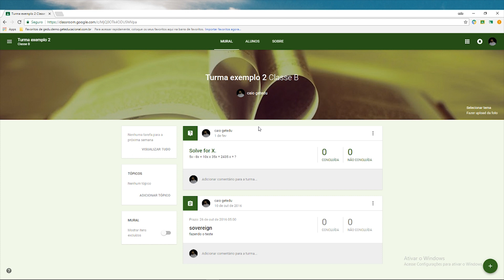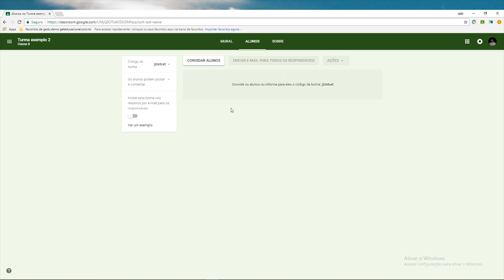Google Classroom - Como editar o que o aluno pode ou não fazer no mural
Mais um tutorial Getedu!